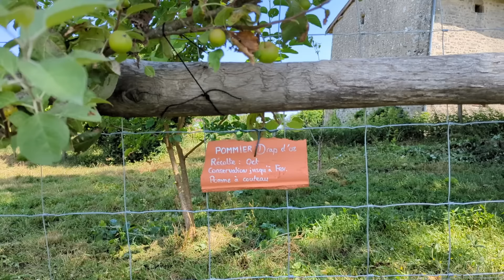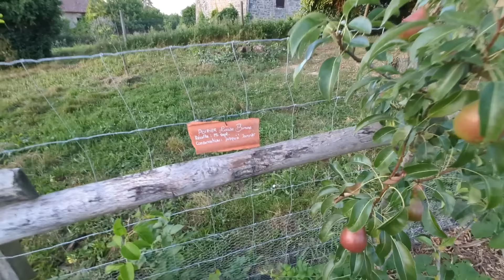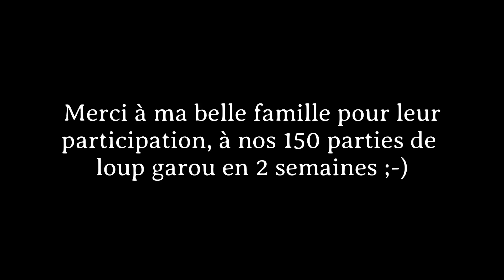Préparons l'autonomie hivernale : Échantillon de récoltes d'août pour se nourrir toute l'année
Tu as une question à poser en rapport avec la vidéo ? Je t'invite à le faire en priorité dans les commentaires pour qu'elle puisse servir à tous, mais si tu n'oses pas la poser en public, tu peux me contacter par mail  !

Notre sol et climat (pour t'aider vis à vis des vidéos de jardin) : Nous vivons dans le Limousin, donc un climat continental, plutôt proche du climat parisien, notre terre est acide et sablo-limoneuse. Nos hivers sont doux même si parfois cela peut geler très fort (-10 en général) et nos étés sont en général secs (et le sont de plus en plus)